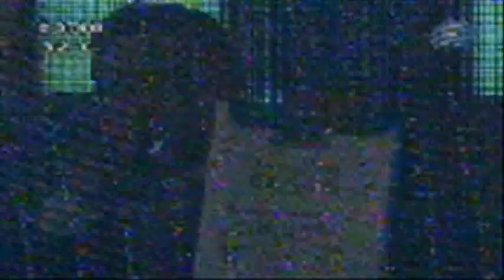VD1: ¡GANARON BAILA CONMIGO PARAGUAY 2011, NADIA Y JORGE!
¡GANARON NADIA Y JORGE!
En una infartante definición, y con el 61% de los Votos Populares Vía SMS, Nadia Portillo, cantante de SKA y Pirutón (fusión de Cumbia Flaca y Reggaetón) y Jorge Bordón, un Habitual de los Reality Shows en Paraguay, Ganaron Baila Conmigo Paraguay 2011. A pesar de las críticas destructivas y desprestigiadoras de Mili Brítez, Nadia demostró que no sólo sabía el arte del canto, sino que sabía de Danza. ¡FELICIDADES A LOS CAMPEONES!